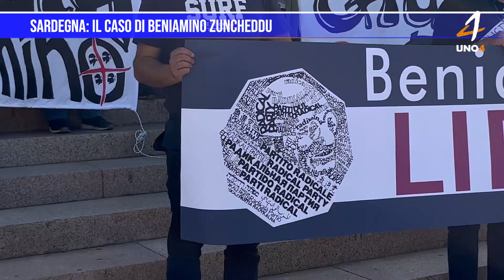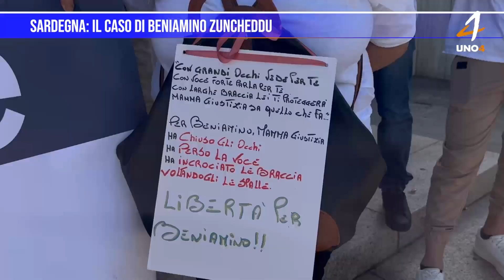Sardegna: il caso di Beniamino Zuncheddu